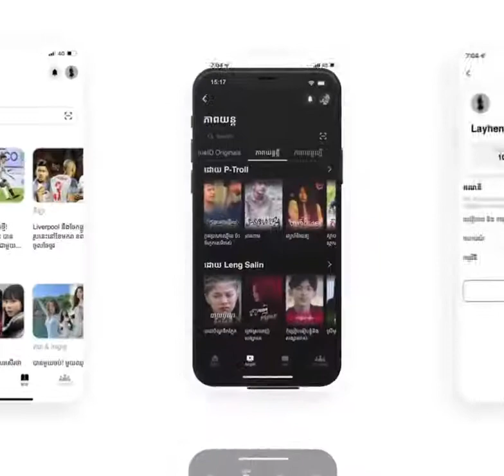Brand Brand Love Shirt So Funny